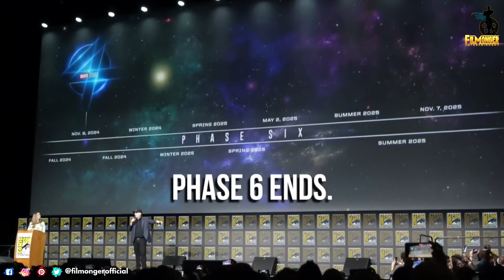Avengers Secret Wars to REBOOT the MCU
Avengers Secret Wars to REBOOT the MCU. How many of you are excited for Avengers Endgame trailer?